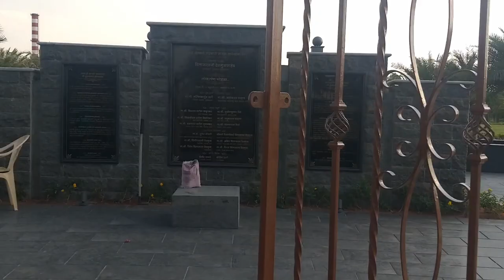Beauty Of Latur|Vilasrao Deshmukh Park|Manjra Sakhar |Malik Shaikh|Abdul Razak Syed.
Second Video of Adventure Exploring Latur Shot At Vilasrao Deshmukh Park And Manjra Sugar Factory Showing Its Beauty And Greenery.Hope You Like The Video :)